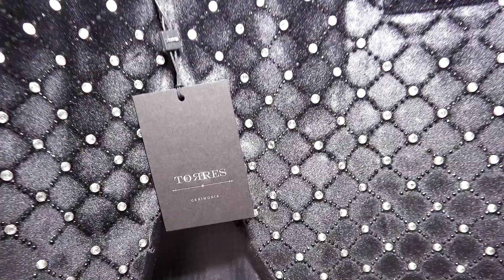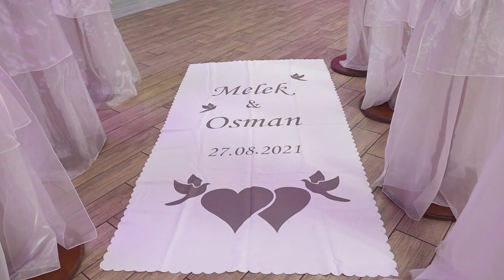FRAGMAN OSMAN VE MELEK HASKOVO